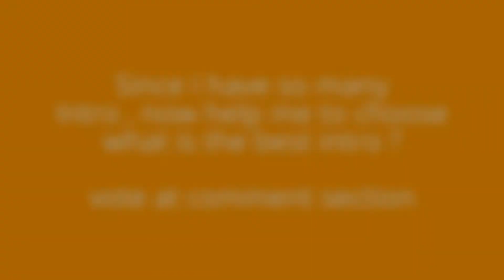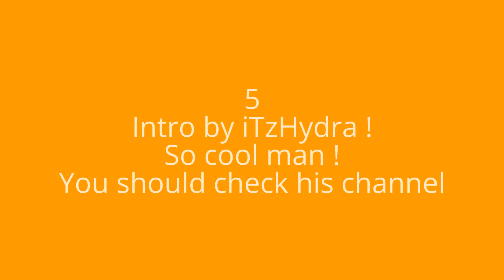What Intro Is The Best ?! || c u b e r o n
Vote my intro now !

vote at comment section ...

Singer ? read this

I am searching a singer to collaborate with me to make a minecraft music parody ! . I have many parody I wanted to sing . But I don't have great sound . So if you are a singer please add me at skype : cuberon.MCPE

Skype  : cuberon.MCPE

cuberon
Hello everyone let me introduce myself , Im cuberon
I review games especially Minecraft PE ,
I review gameplay survival mods map . I’m a builder too
I make a lot of modern house . I also have tutorials on my channel.

Well , thank you for reading this description ,
I mean, are you finished watching the video ? watch it

CUBE is our LIFE